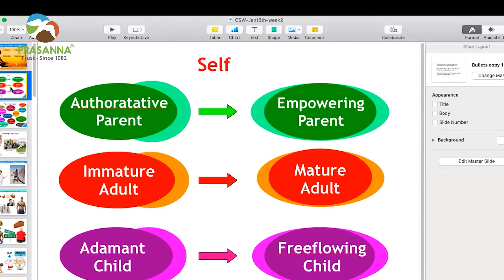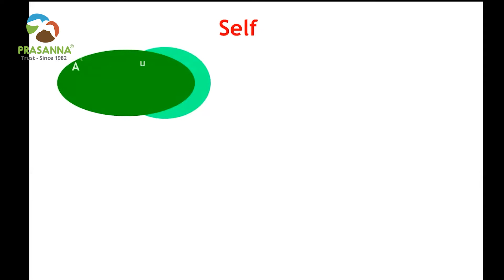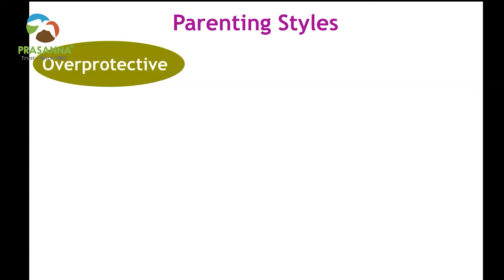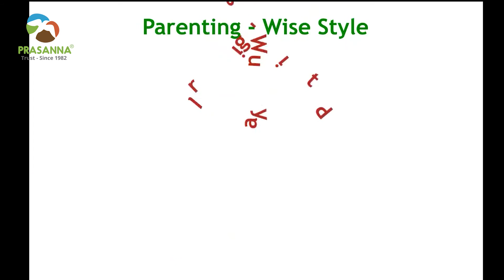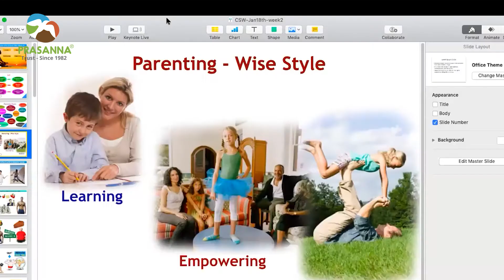how to make a kid happy champion? | Swami Sukhabodhananda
Here Swamiji talks about how to bring up the kid from childhood. he adds that all the parents should have a design or a pattern on how to bring them up with proper values, values cannot be forced he says but it has to be imprinted in their mind that will make them a champion.

Download Swamiji’s App
APP for Android 👇

Give to Those Who Need It the Most and Ask the Least

Check out the best-selling books by Swamiji

About:
Poojya Sukhabodhanadaji is one of the most respected Spiritual Master from India, an erudite motivational speaker, a Vedantic scholar, and a Spiritual scientist nicknamed Corporate Guru. His talks on Gita, Upanishads, various workshops, and meditation retreats have transformed the lives of millions all over the world.